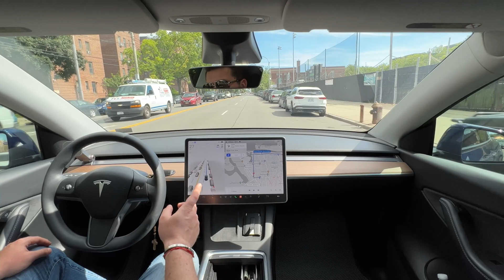Checking FSD Beta 10.12.2 on a Tesla Model Y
Shot on Iphone 13pro max